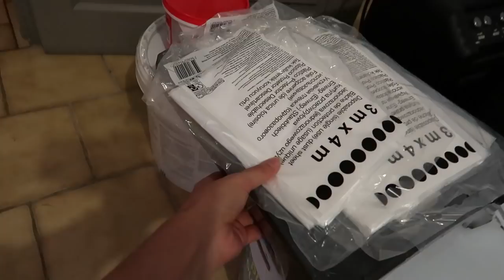MON NOUVEAU BUREAU